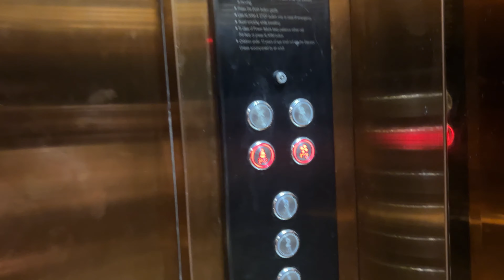RING CEREMONY 💍♥️ SNEHNISH ​⁠